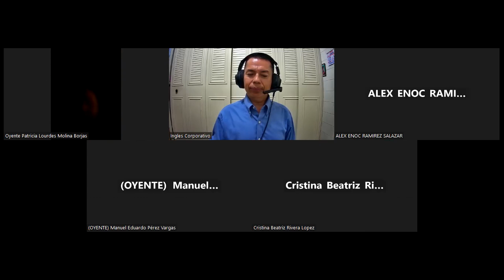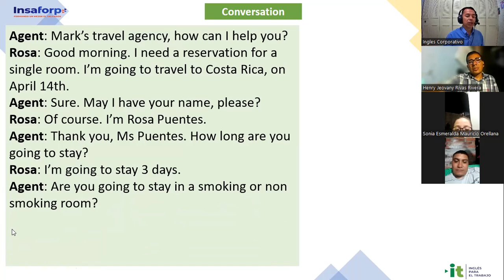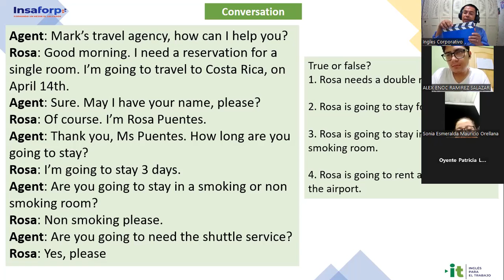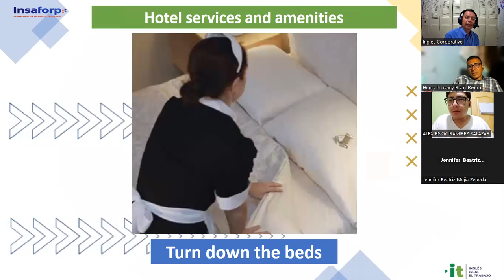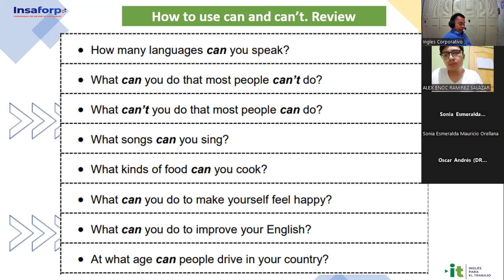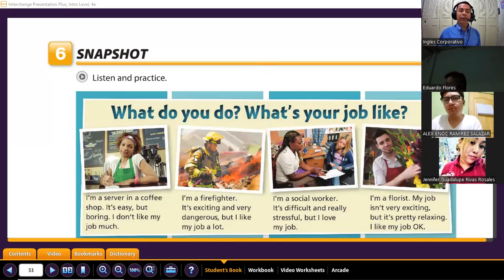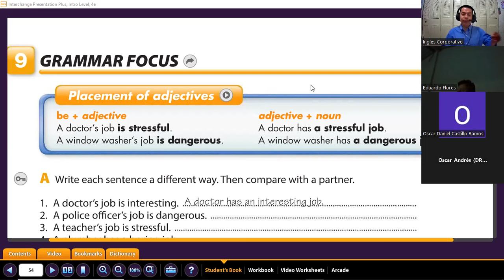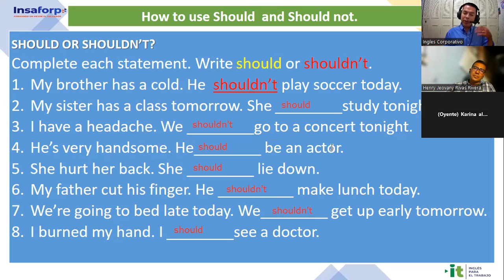Sesión 16 -19-06-2023-29750-8048-0082/2023-Gómez- Hotel services and amenities